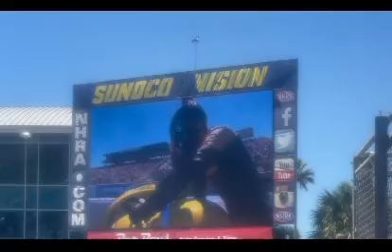GatorNationals in Gainesville Raceway Florida 2023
One of the sport’s most prestigious events is the traditional East Coast opener and what will also be the first race of the 2023 season. Legendary Gainesville Raceway has been home to numerous records and barrier-breaking passes in its ﬁve-decade run, including the ﬁrst 300-mph Top Fuel pass in 1992 and the ﬁrst 200-mph Pro Stock Motorcycle pass. The event will play host to the lucrative Pep Boys NHRA Top Fuel All-Star Callout, as $130,000 will be on the line for the specialty event on Saturday, March 11. That leads into eliminations on Sunday, as all the stars in the NHRA Camping World Drag Racing Series will look to open the season with a victory at the famed facility.

As always, fans will have the opportunity to interact with their favorite drivers, as Every Ticket's a Pit Pass® at the most powerful and sensory-filled motorsports attraction on the planet! Get direct access to the teams, see firsthand as the highly-skilled mechanics service their hot rods between rounds, and get autographs from your favorite NHRA drivers.

Tickets can be purchased online by clicking the TICKETS button above or by calling 800-884-NHRA (6472). Purchase early and save!